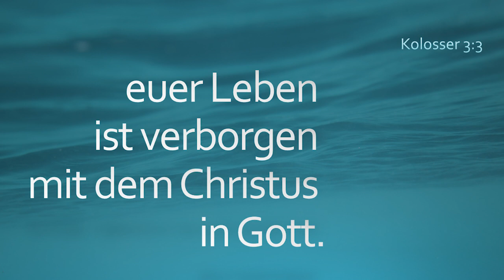KidsLive - Folge 223